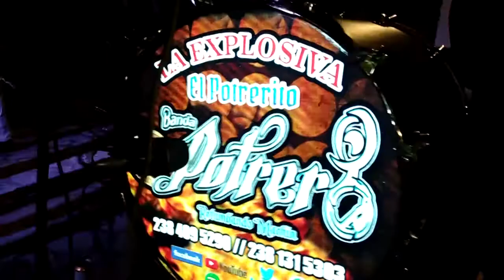Mix Que Bonita ( Banda Potrero ) en Restauran Bar la Ko k SONORIZACIONES JC IXCAQUIXTLA PUEBLA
SONORIZACIONES JC DE JULIO CESAR FLORES (CHANITO jc)